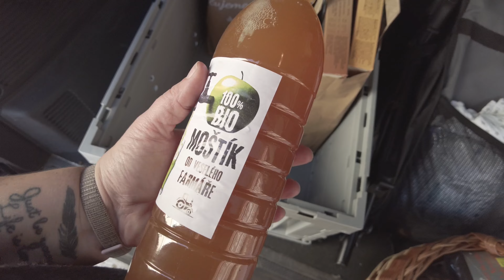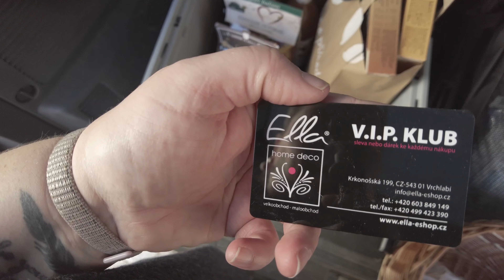Vlog: 5 nocí sama ve Špindlu!? 6. díl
Je tu poslední díl mého nádherného pobytu.
jsem šťastná a vděčná, že jsem tam mohla načerpat energii na následující hodně těžké chvíle, o kterých jsem neměla tušení, že přijdou..

Myslím na vás všechny, kteří taky procházíte ztrátou někoho blízkého. ❤️

PS: Pokud nechcete přijít o žádné nové video, nezapomeňte kliknout na zvoneček.😉
!!!SLEVOVÉ KÓDY, které můžete bez omezení využít:
(nontoxic eshop, od přírodní a eko kosmetiky, po minerály, vitamíny, praní, úklid, potraviny)
Slevový kód: svetpodlelu

(ty nejlepší, české menstruační/inkontinenční kalhotky s merinem)